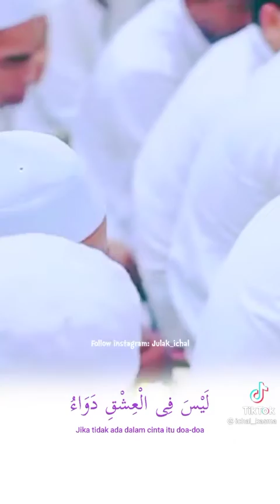Berkat berkumpul, mudahan terkumpul di surga, aamiin